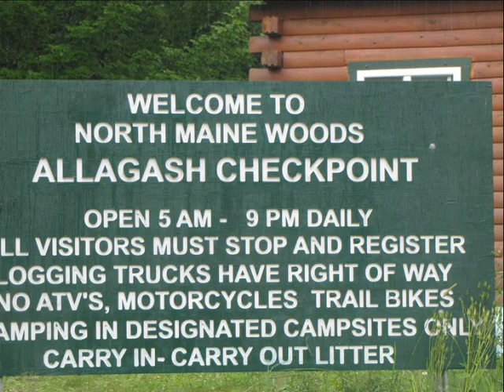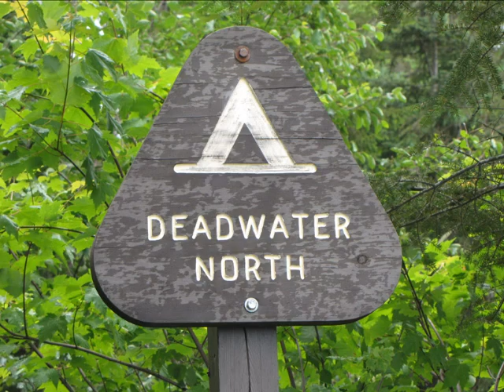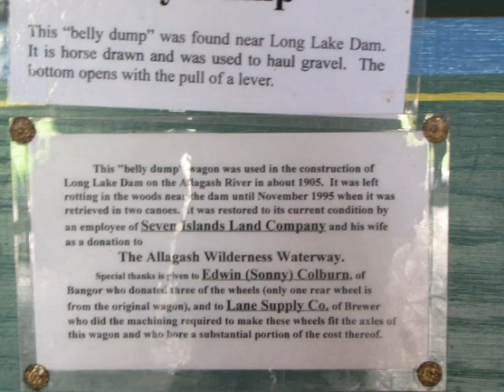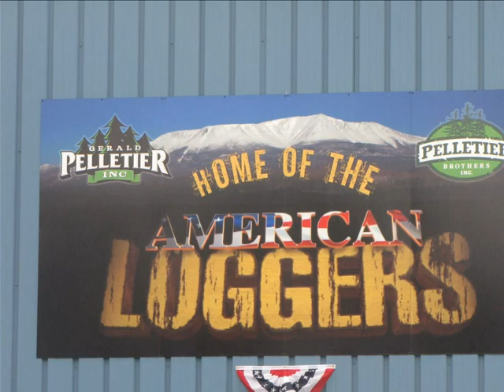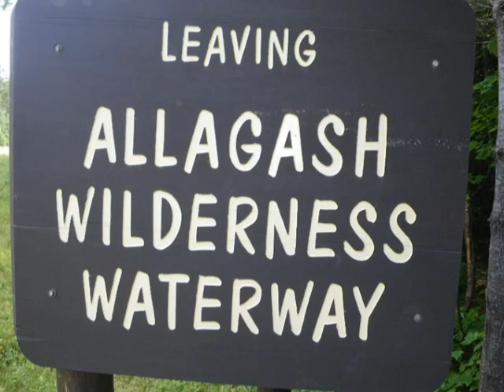AllagashWilderness Waterway July 2009 Pictures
Ten of us just returned from paddling the Allagash Wilderness Waterway (AWW) in northern Maine. The ninety-eight mile AWW is composed of streams, rivers, and lakes, and shines as the brightest among the jewels of Maine's wilderness state parks and historic sites.

This was a father-son trip with four dads and five sons. Linwood "Loon" Parsons was our guide. Loon's knowledge of the history and special sites around the Allagash meant many side trips and unique Allagash lore.

We entered the AWW at Indian Pond Stream on Saturday July 11th and exited Saturday July 18th at Allagash Village where the Allagash River and the St John River meet.

Wildlife
Wildlife was plentiful and we stopped counting Moose at twenty-five, and eagles at ten pair. Another thrill was having a loon land within feet of our canoe as we paddled. The loon landing took a long time before it settled on the water - it was like a big seaplane without skis coming in low with its proud chest up and no legs showing. This long landing time and style was magnificent to see, as the loon got lower and lower to the water. Finally, the loon gently became one with the water.